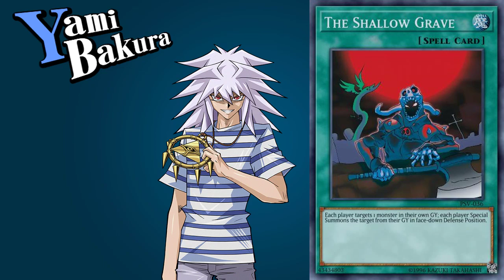[DM] Yami Bakura Ace Cards - Yu-Gi-Oh! Duel Links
▼VIDEO TIMESTAMP LIST▼
0:00 Start Duel Dialogue
0:33 Destiny Draw
0:41 Monster Cards
1:29 Spell Cards
1:57 Trap Cards
2:41 ALL Summons
3:07 Victory Dialogue
3:21 Losing Duel
3:23 Losing Dialogue